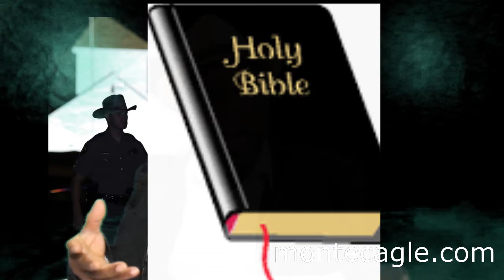Vegas Massacre and Texas Church shootings, Monte Cagle Show # 42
Monte Cagle speaks out on the massacre  in Los Vegas and  Texas.